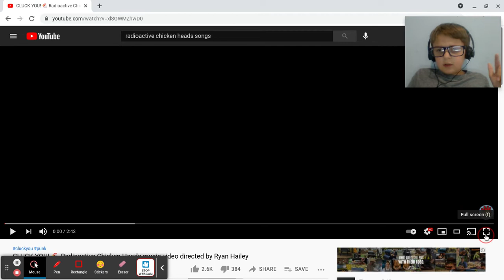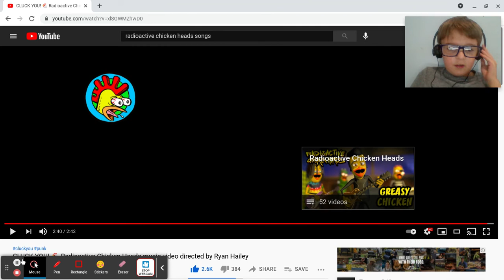mrcola56 reacts to radioactive chicken heads cluck you!